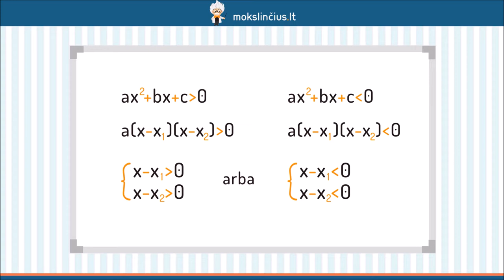Nelygybių sprendimas intervalų metodu- Mokslinčius.lt - Tavo mokytojas telefone !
Šios pamokos metu pakalbėsime apie nelygybių sprendimą intervalų metodu. Kadangi šios pamokos medžiagą lengviausia išmokti nagrinėjant pavyzdžius, taip ir padarysime. Išanalizuosime tris pavyzdžius, kur nelygybės sprendžiamos taikant intervalų metodą.